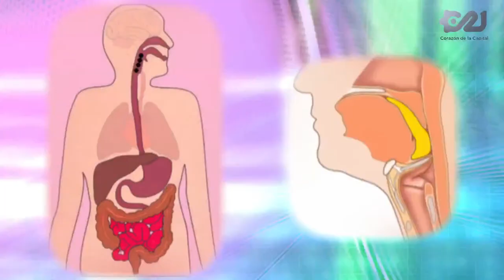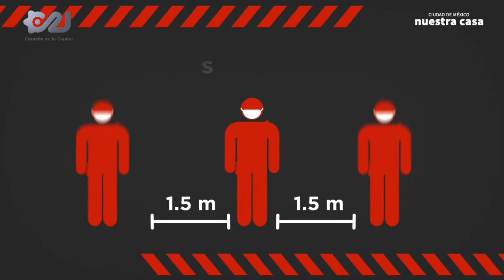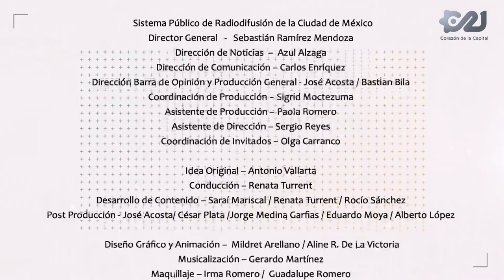🔴 EnVivo | Ya inicia ElAquelarre con Renata Turrent. La historia no contada de las mujeres.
Únete a la conversación con Edwina Villegas, Adriana Robles y Karla Motte 💜🧙‍♀️